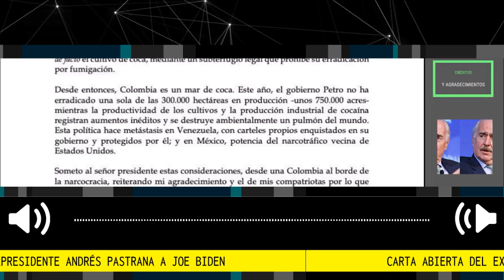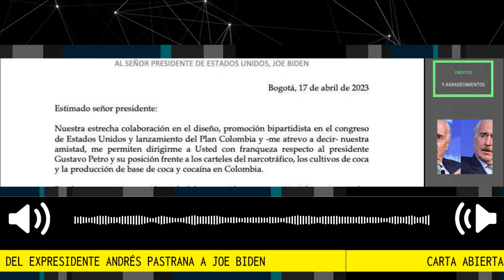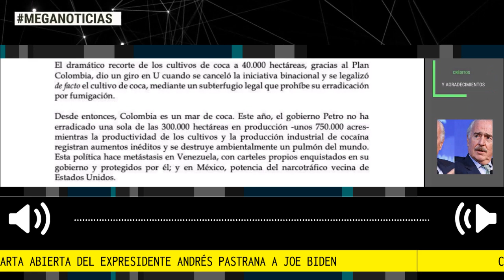LOÚLTIMO 🔴 CARTA ABIERTA DE ANDRÉS PATRANA A JOE BIDEN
Carta abierta del expresidente de Colombia, Andrés Pastrana Arango, al señor Presidente de los Estados Unidos, Joe R. Biden